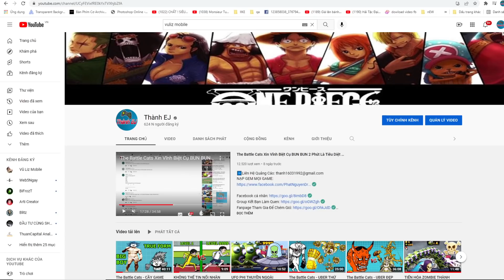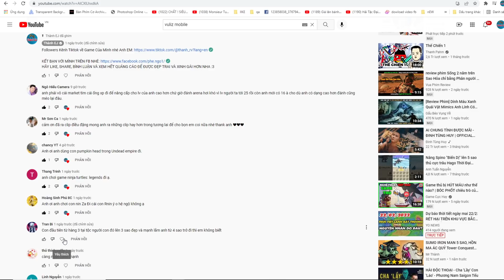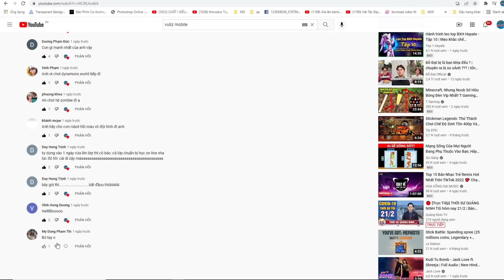NGỘ KO VÀ SAMURAI LVL5 VS QUỶ ĐẦU BÍ NGÔ KHÁ XỊN - Tower Conquest - TOP GAME ANDROID IOS THÀNH EJ